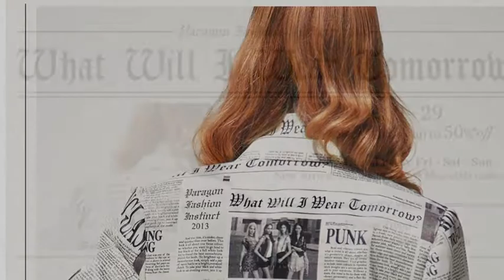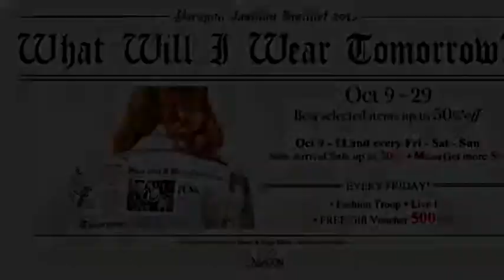MC JULENE - พิธีกร งาน What Will I Wear Tomorrow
Hosted by Emcee - Julene Juttima P.
Bangkok based emcee Julene keeps audience's attention and assures the success.

For those looking for emcees Julene for your event, stay connect with Emcee Julene.